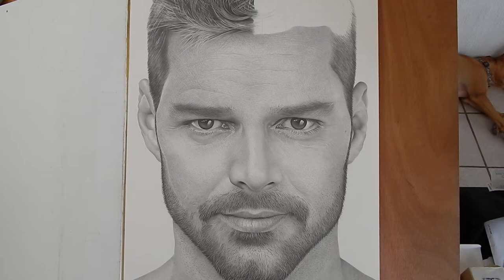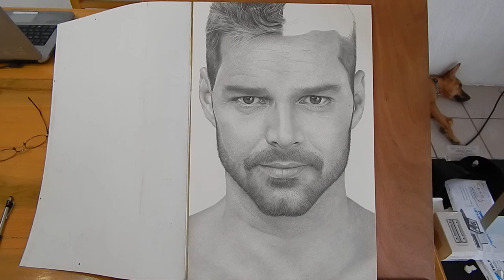Dibujo a lápiz de Ricky Martin - 90% terminado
Espero que les guste el resultado ya solo me falta terminar el cabello y eso me tomará unos 3 días. Dibujo a lápiz de Ricky Martin. Portrait Pencil drawing